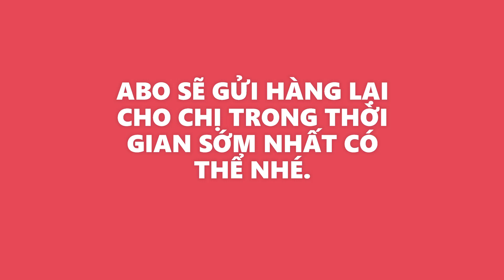KẾT QUA VIỆC DÙNG KEO AB DÁN CÁNH TAY XE ĐIỀU KHIỂN BIẾN HÌNH 689-284 TẠI ĐỒ CHƠI ABO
Đồ chơi trẻ em ABO - KẾT QUA VIỆC DÙNG KEO AB DÁN CÁNH TAY XE ĐIỀU KHIỂN BIẾN HÌNH 689-284 TẠI ĐỒ CHƠI ABO
♥️ XEM TẤT CẢ CLIP ĐỒ CHƠI TRẺ EM CỦA ABO tại Kênh Youtube Đồ Chơi ABO
THÔNG TIN NHẠC NỀN: